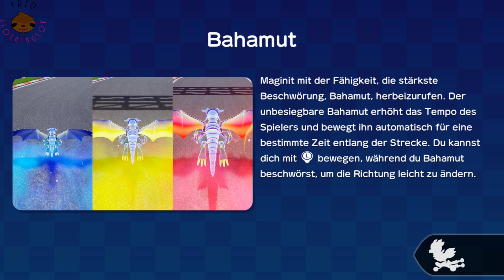Vorläufiges Schicksal (Chocobo GP)(part 7)